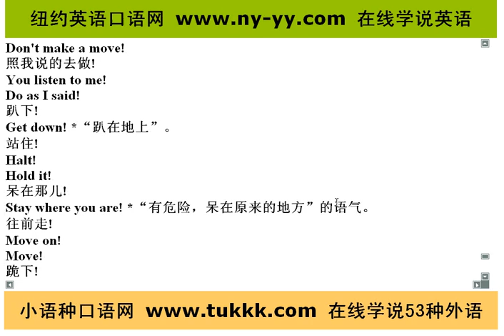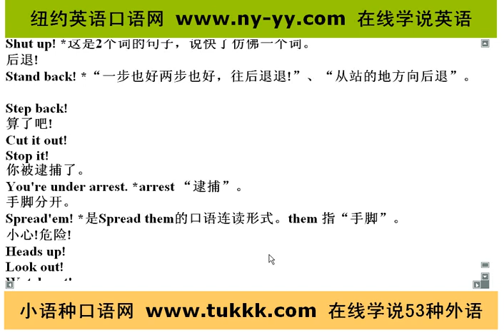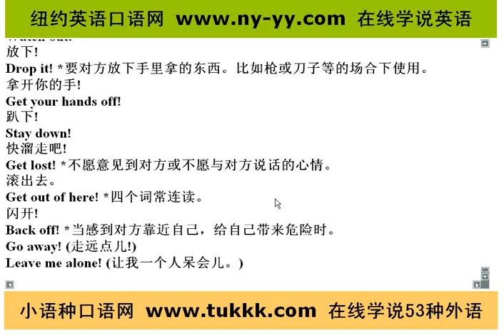商务英语口语，纽约英语口语网